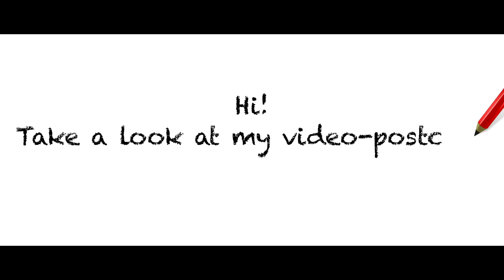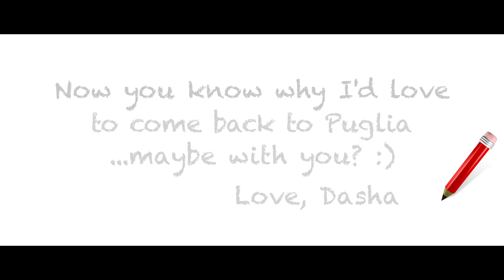MISS PROGRESS INTERNATIONAL 2017, CONTEST AOTP, DARIA, UKRAINE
MISS PROGRESS INTERNATIONAL
Contest: Ambassador of tourism in Puglia 2018
Candidate: Daria
Country: Ukraine